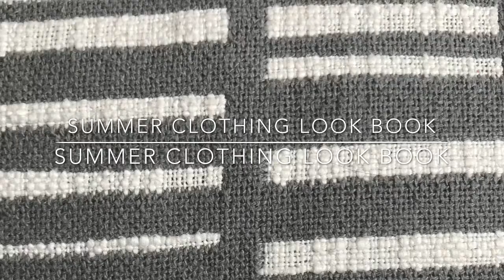Summer Clothing Look Book